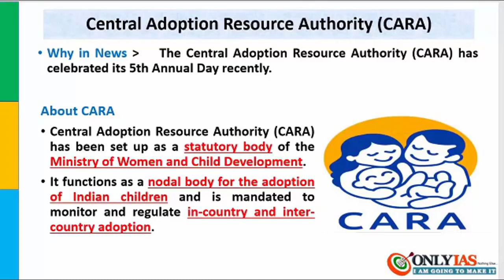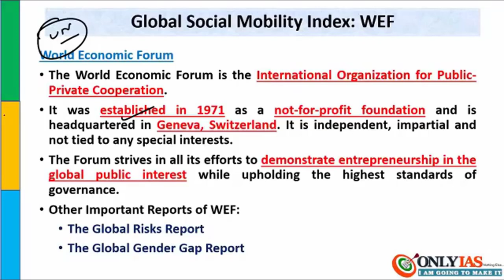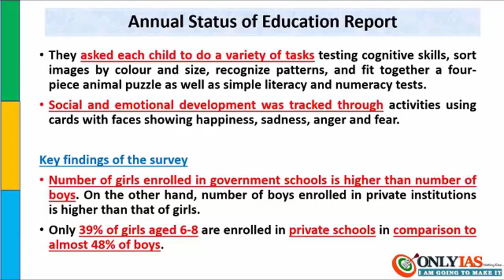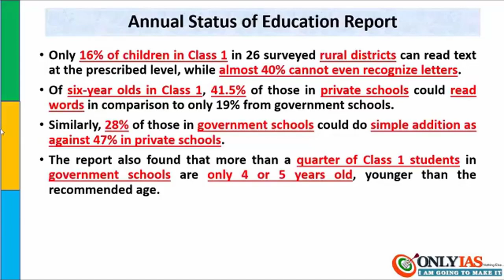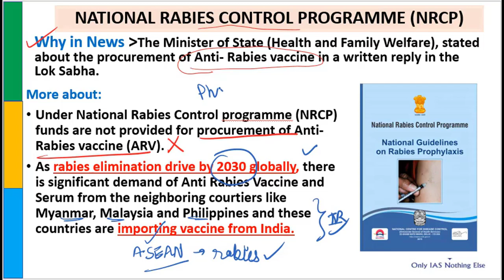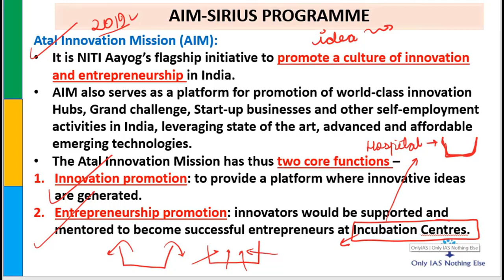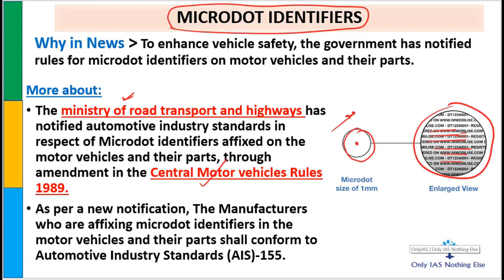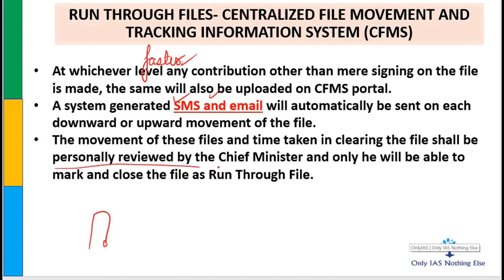Mission 2020 | Lecture 8, Society | Current Affairs Revision for Prelim 2020 UPSC/CSE/IAS